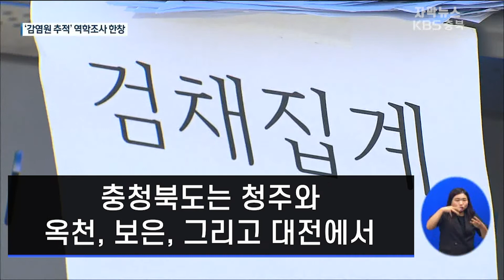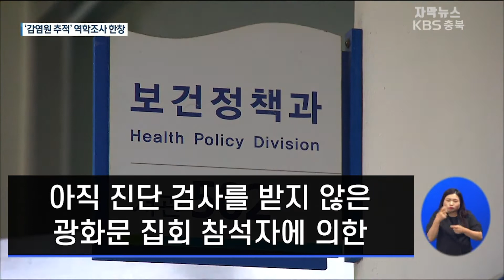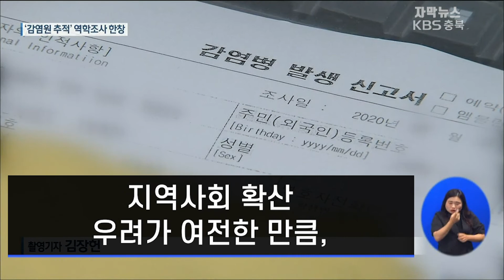[자막뉴스] 충북 누적 확진자 131명…지역감염 우려 여전